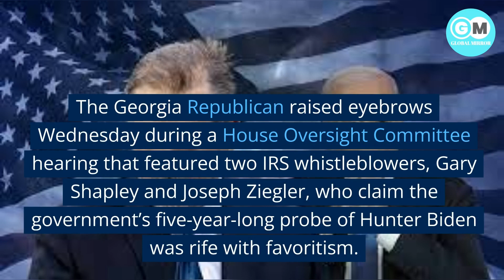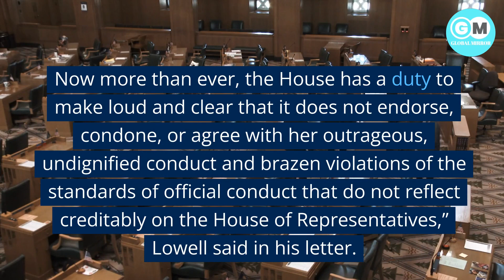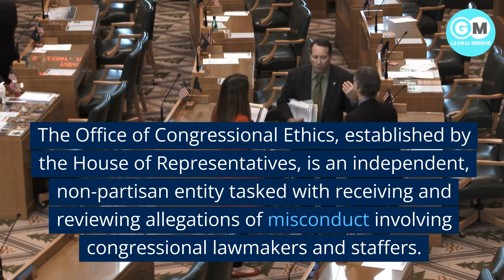Hunter Biden lawyer files ethics complaint against Marjorie Taylor Greene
what is the news-
Hunter Biden’s lawyer on Friday demanded a congressional ethics watchdog review Rep. Marjorie Taylor Greene’s conduct during a hearing earlier this week where she showed sexually explicit but censored photos of the first son with alleged prostitutes.
“This week, your colleague has lowered herself, and by extension the entire House of Representatives, to a new level of abhorrent behavior that blatantly violates House Ethics rules and standards of official conduct,” Abbe Lowell  wrote in a letter to the Office of Congressional Ethics, obtained by the Hill.